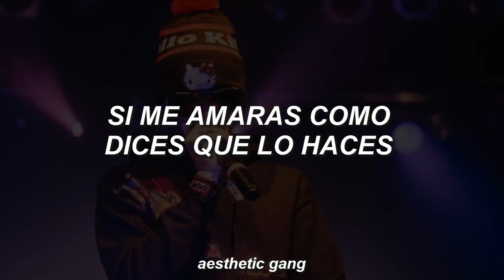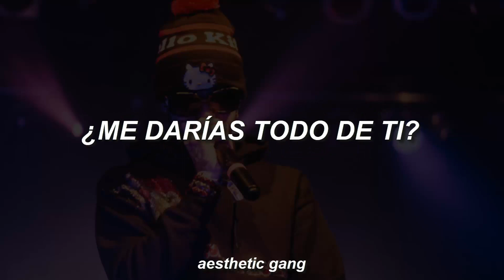lil peep - she said (sub.español)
Sígueme.